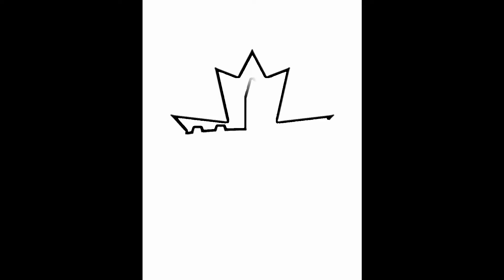FPV Down The Lonely Road !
Capital FPV Mini Quads